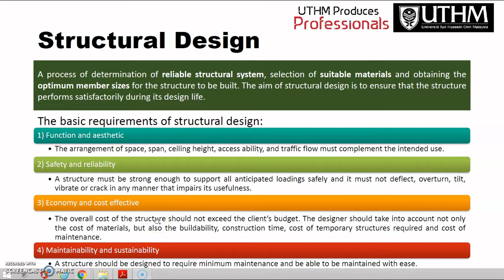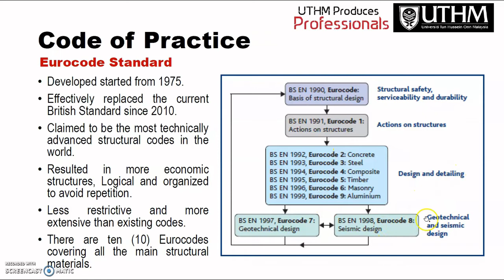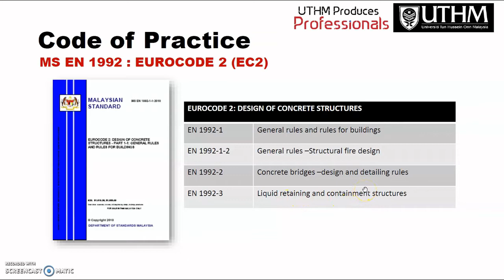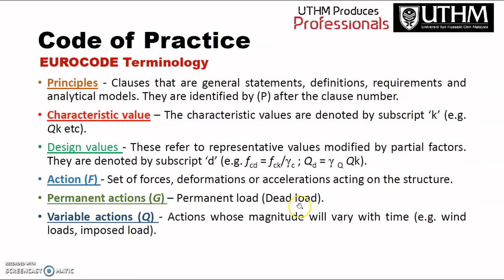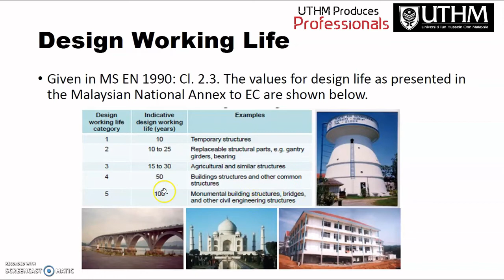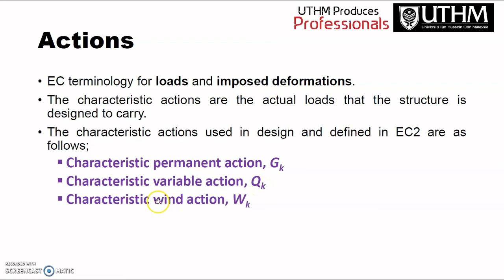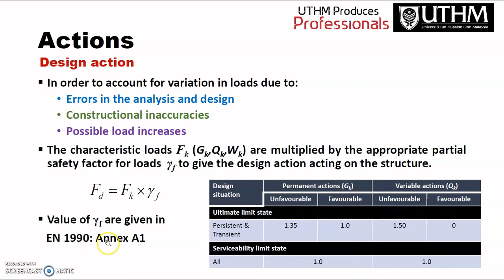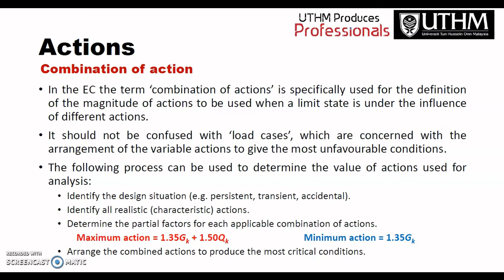Introduction of Structural Design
Goh Wan Inn, PhD, Lecturer,
Faculty of Civil Engineering and Built Environment,